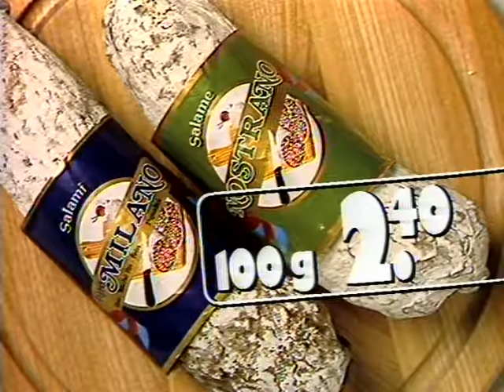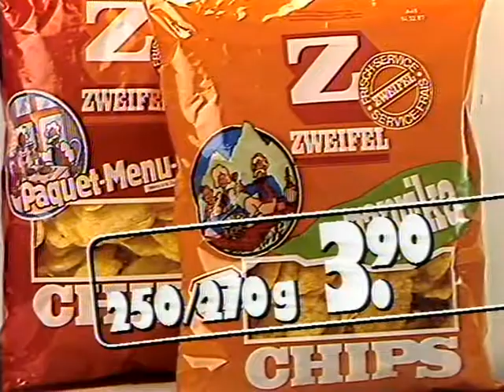Coop Mittwochstudio, Folge 535 vom 23. Dezember 1987